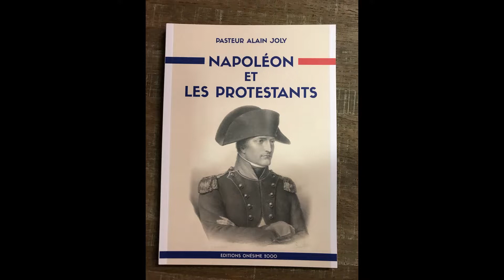Napoléon et les protestants - le débat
Le débat de l'Université populaire du Toursky du jeudi 18 novembre 2021.
Avec le pasteur Alain Joly, théologien et historien et Serge Sarkissian, éditeur.